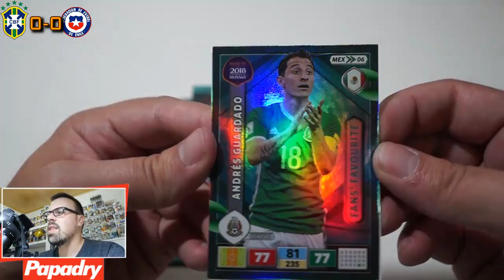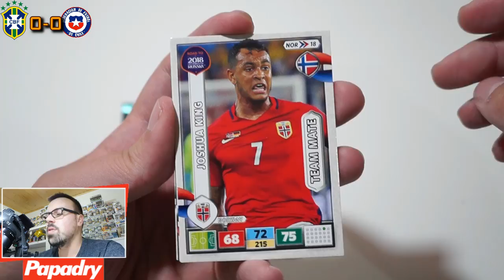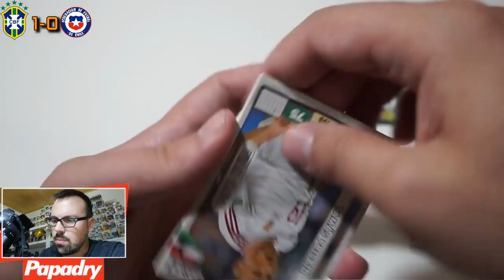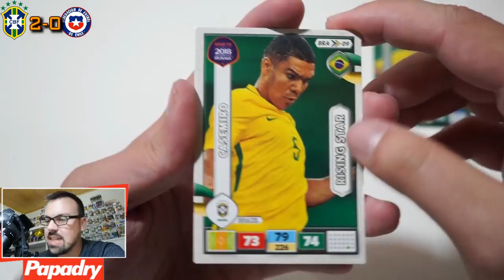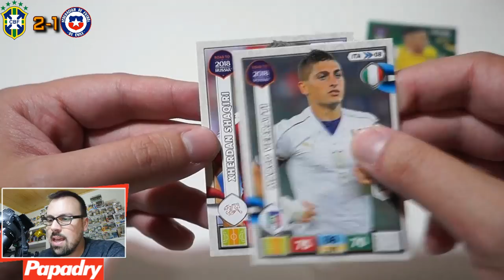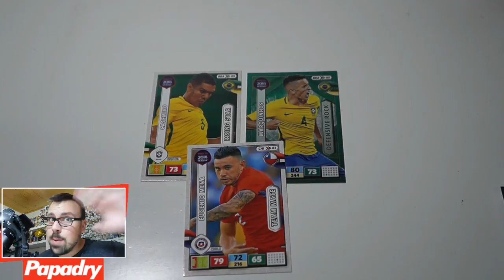PARTIDAZO ROAD TO RUSSIA 2018 vs JUANLU DBZ | BRASIL vs CHILE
◆ Canales Recomendados ◆

- DZNEKAS: @dznekas